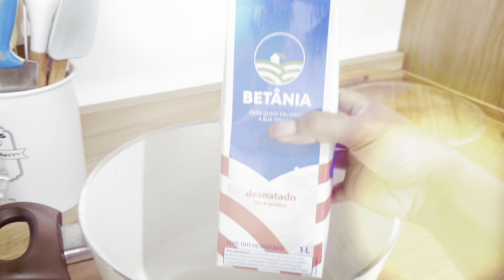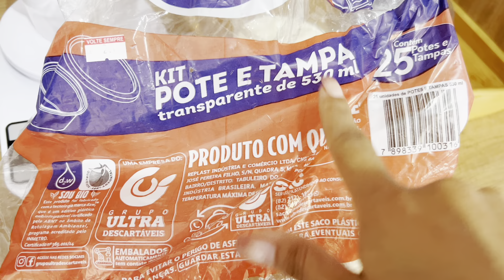COMO FAZER IOGURTE NATURAL CASEIRO | APENAS 3 INGREDIENTES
Oiee

Hoje você vai aprender a fazer iogurte natural caseiro de forma simples e descomplicada!

RECEITA:
1 litro de leite ( pode ser integral ou desnatado)
1 xicara de leite em pó (opcional, mas deixe o iogurte mais gostoso)
1 Potinho de iogurte natural ( de preferencia aqueles que só tem 2 ingredientes